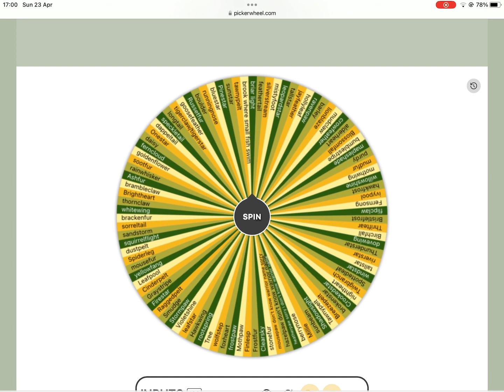If it lands on your favourite warrior cat you’re out